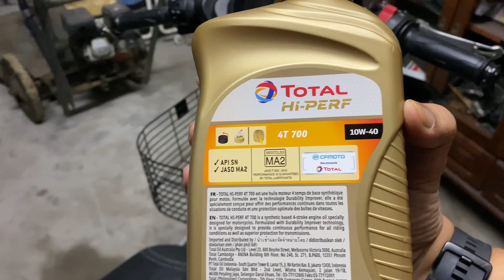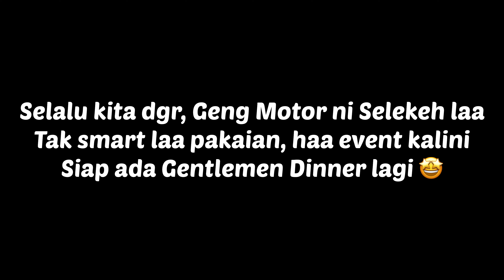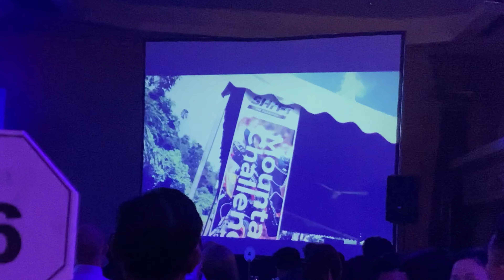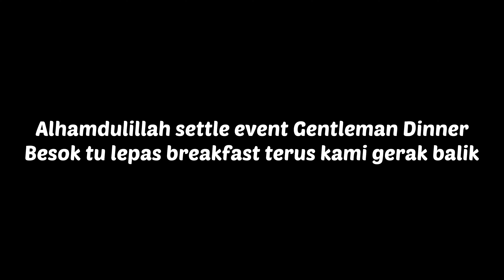MAT MOTOR TAK GUNA? MAT MOTOR TAKDA MASA DEPAN?.. 🤦🏻‍♂️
Nak cari brg? Terus ke shopee shop saya 👇🏽